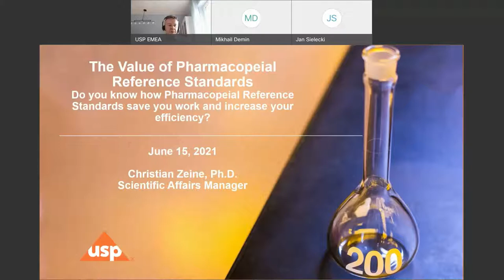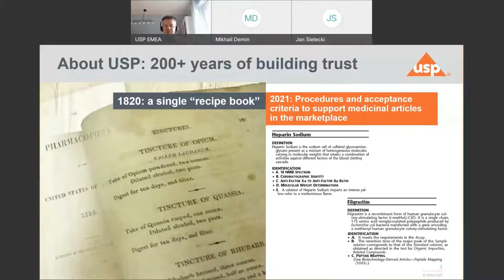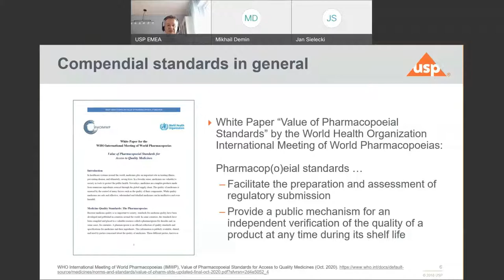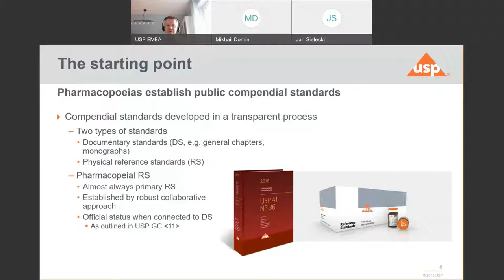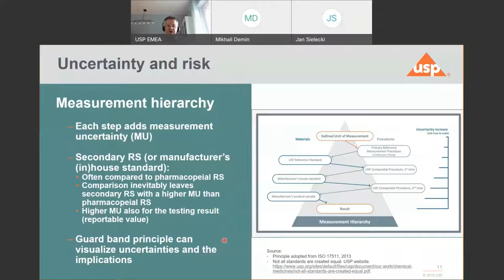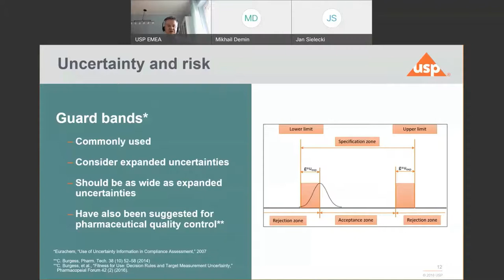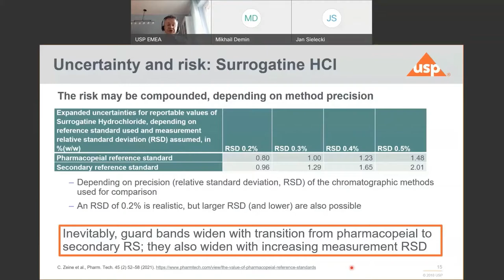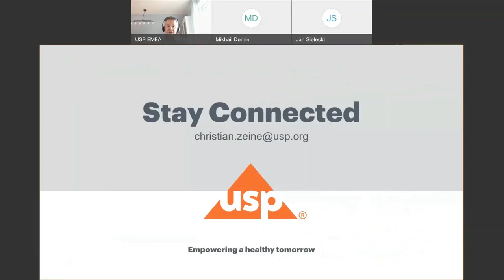The Value of Pharmacopeial Reference Standards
This is an edited version of the webinar aired live on June 15, 2021. Speaker is Christian Zeine, Scientific Affairs Manager. Christian gives a quick introduction and historical background to USP, talks then about conclusive results as per USP and Ph.Eur. perspectives, and finally shines a light on uncertainty and risk connected with the use of secondary RS set up by direct comparison to pharmacopeial RS.